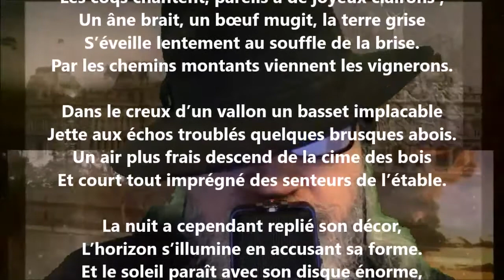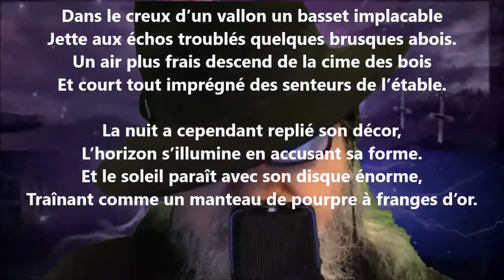Matinée d’octobre - Camille Delthil lu par Yvon Jean